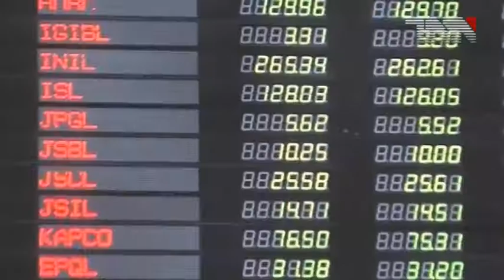Aamir Khan Media Talk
کراچی:فاروق ستار کے الزامات سے میری صحت پر کوئی اثر نہیں پڑتا ،عامر خان

 متحدہ قومی موومنٹ کے رہنما عامر خان نے کہا ہے کہ فاروق ستار کے الزامات سے میری صحت پر کوئی اثر نہیں پڑتا۔

سندھ ہائیکورٹ میں ایک مقدمے میں پیشی کے موقع پر ایم کیو ایم کے رہنما اور رابطہ کمیٹی کے رکن عامرخان نے میڈیا سے گفتگو کرتے ہوئے کہا کہ بظاہر ایم کیو ایم کی تقسیم کا تاثر دینے کی کوشش کی جارہی ہے جو غلط ہے، درحقیقت ایم کیو ایم اپنی جگہ کھڑی ہے اور پارٹی کا پورا سسٹم موجود ہے۔

عامر خان نے کہا کہ فاروق ستار مجھ پر الزامات لگاتے رہیں، میری صحت پر کوئی اثر
نہیں پڑتا۔ عامر خان نے ڈاکٹر فاروق ستار سے متعلق مزید سوالوں کے جواب دینے سے گریز کیا۔

یاد رہےایم کیو ایم پاکستان میں اندرونی اختلافات شدت اختیار کرگئے ہیں اور اب جماعت کے رہنما کھلم کھلا ایک دوسرے پر الزام عائد کررہے ہیں جب کہ پارٹی نے ڈاکٹر فاروق ستار کی رکنیت ختم کردی ہے۔